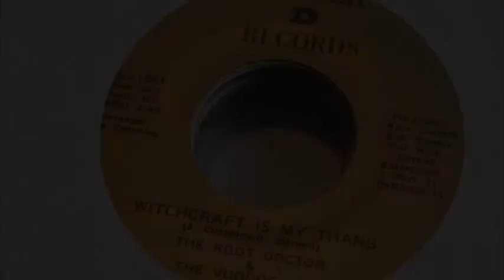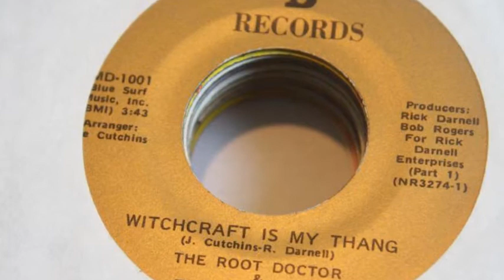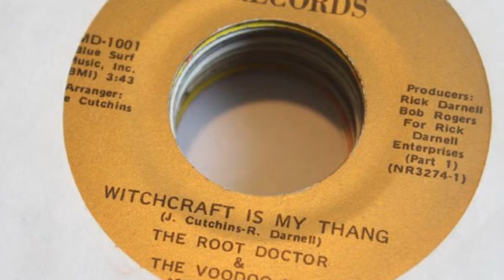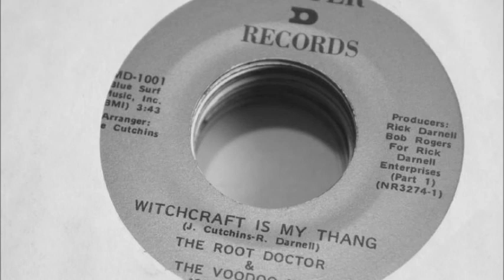Root Doctor and the Voodoo Men - Witchcraft Is My Thing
Your thing... my thing, your thing... my thing... ARRRggghhh!

A riotous start to a relentless uptempo funk monster